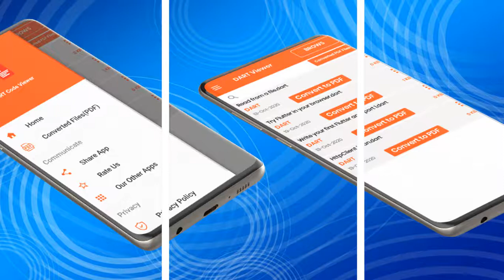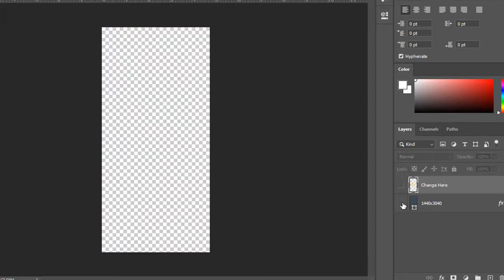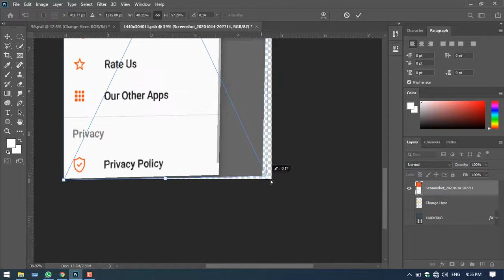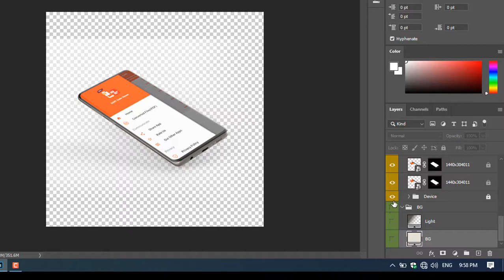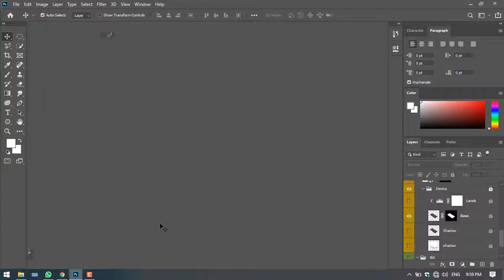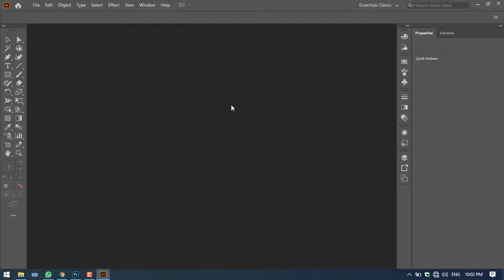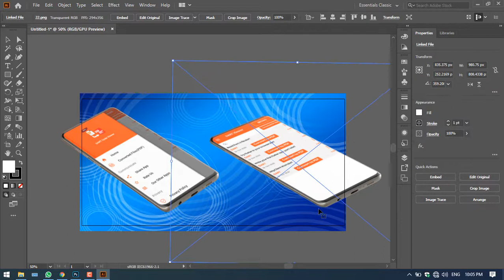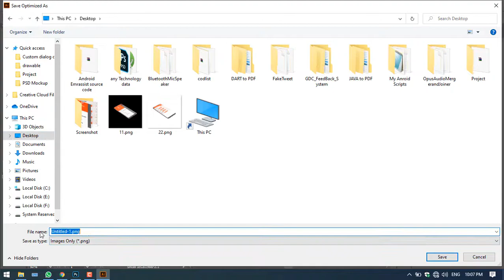Create Screenshot For Play Store, Free Mockup, Screenshot Play store, Photoshop, illustrator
In this tutorial, I will show you how can create screenshot for our play store console.  in this video we used photoshop, illustrator and download a Free Mockup.

How to Create Screenshot For Play Store
Mobile Screenshot for Play Store
how to make screenshot for play store

how to create screen shot for play store

More Videos Links:

How to test Android Studio app without Cable | How to test Android apps wirelessly in Android Studio:

App Icon | How to Solve Android Studio App Icon Issue | Icon Problem | How to Add Android App Icon:

Folder or File not Created in Android 10 | Solution Folder not Creating Issue in Android 10 In 2021: